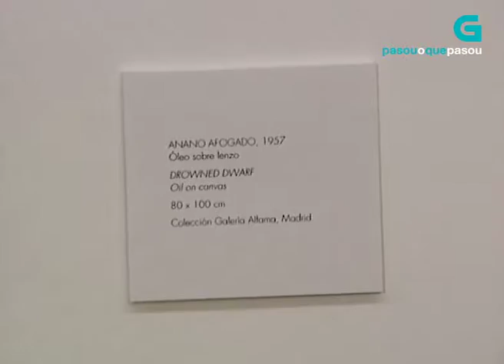Exposición antolóxica de Laxeiro en 1996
Inauguración da derradeira exposición en vida do pintor, na que se mostran obras realizadas entre 1930 e 1987, sendo a primeira mostra retrospectiva que o Centro Galego de Arte Contemporánea dedica a un artista galego.
Data: 25/04/1996
Localización: Santiago de Compostela
Persoas: Otero Abeledo, Xosé ('Laxeiro'); Fraga Iribarne, Manuel; Pulido Novoa, Antón; Trincado Settier, Julián; Cuíña Crespo, Xosé; Vázquez Portomeñe, Víctor Manuel; García Sabell, Domingo; Estévez Fernández, Xerardo; Lois Calviño, Rubén; Cao Moure, Gloria
Escearios: Centro Galego de Arte Contemporánea